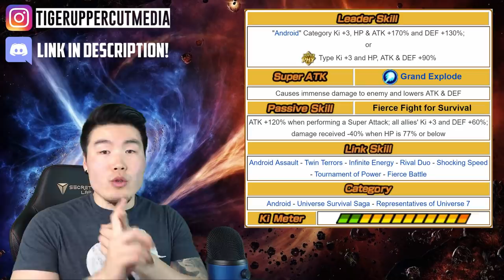PHY ANDROID 17 IS COMING! Should YOU Summon?! Dragon Ball Z Dokkan Battle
Let's break down the unit, the banner, and the teams before making a decision!